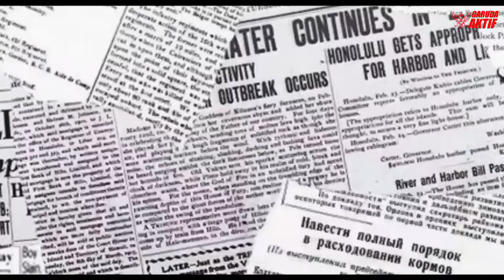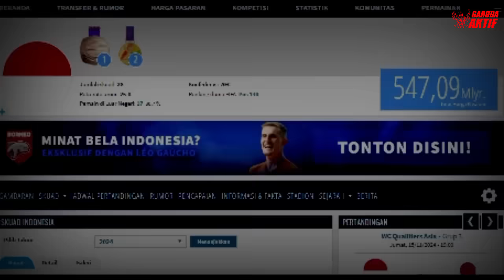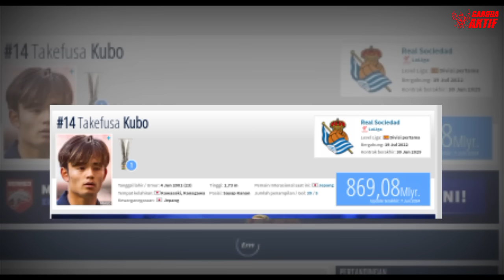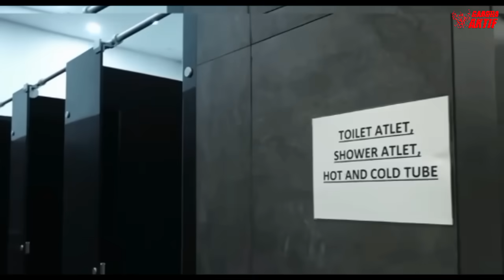JEPANG KAGET Stadion GBK Terbaik No 7 Di Dunia ! Media Jepang : Indo Vs Jepang Disiarkan 141 Negara